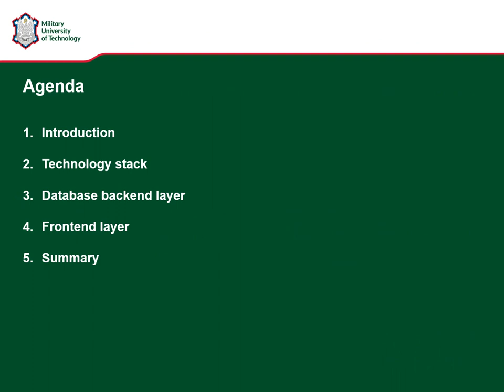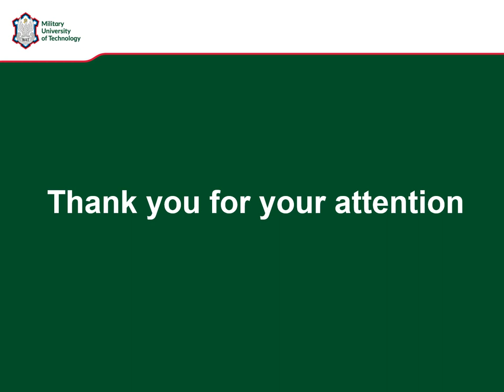Full Stack Development Software Development for The Full Development Stack - Lesson Planning System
Full Stack Development - Software Development for The Full Development Stack Using the Example of a Lesson Planning System
By Tomasz SKŁADANEK, Bartosz CHECHŁACZ, Paweł KACZMAREK and Zbigniew PIOTROWSKI